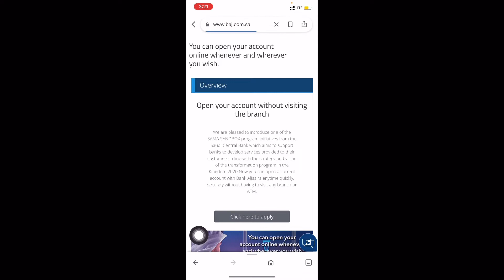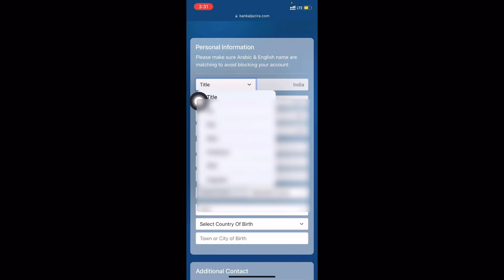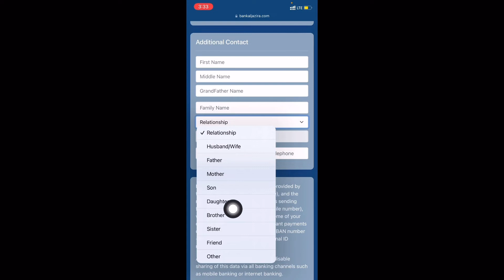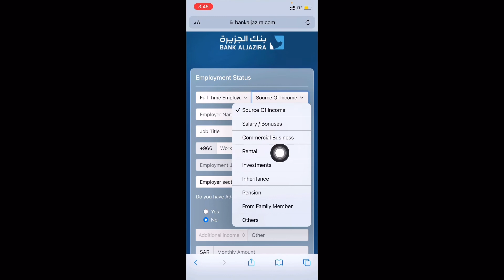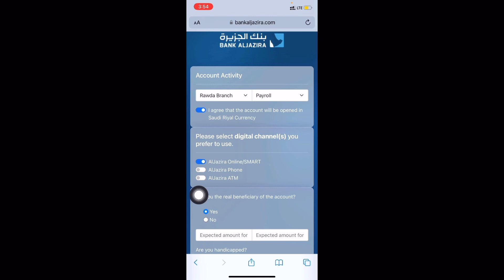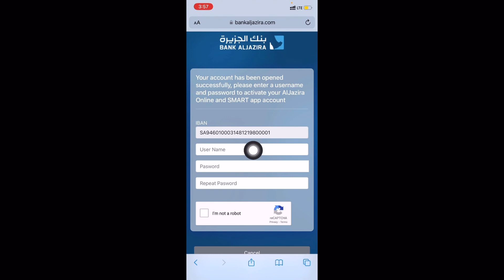Aljazira bank online account opening | aljazira bank men online account kaise open karen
About video: is video men aap ko bataya gaya hai ki, aap AlJazira bank men apne mobile se online account kaise open kar sakte hain..

Request: Channel pe visit karne ke liye bahot shukriya आप पहली बार हमारे चैनल पे आयें हैं तो चैनल को सब्सक्राइब कर लीजिए आप को साऊदी अरब से जुड़ी जानकारी मिलती रहेगी Thank you.